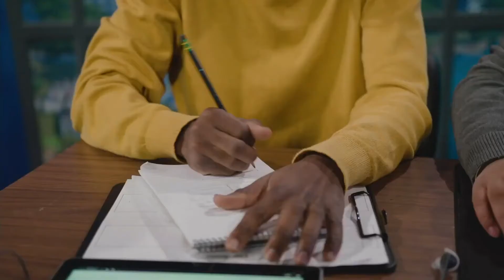The SIMS SPARK’D - Official Announcement Trailer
Redefine reality competitions with The Sims™ Spark’d, a new show where the only limit to what contestants can create is their imagination! Don’t miss the episode 1 premiere for United States viewers on TBS on July 17.